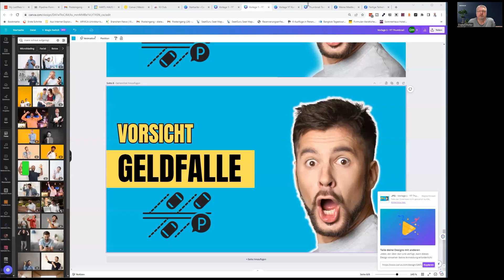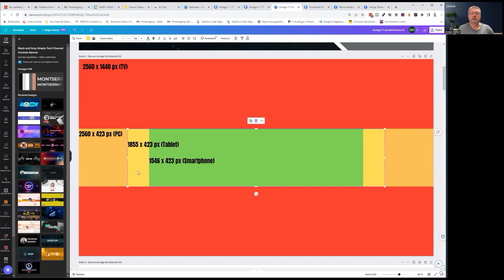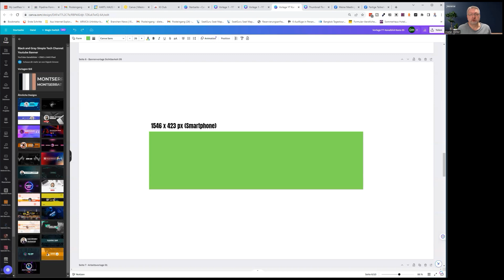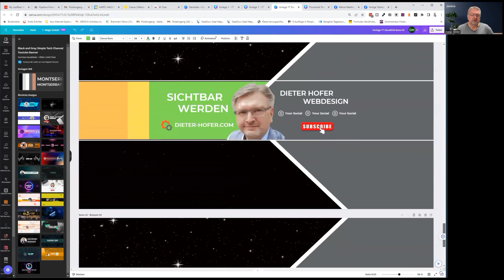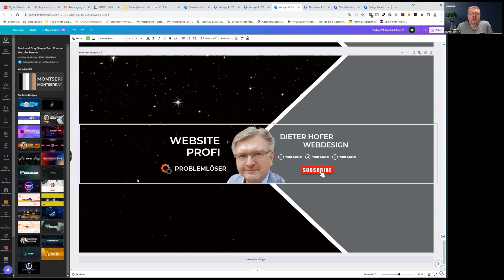YouTube Kanalbanner ❎ mit Canva erstellen (ganz einfach)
In diesem Video erfährst Du, wie Du ganz einfach ein Kanalbanner für Deinen Youtube Kanal erstellst.

Hier bekommst Du meine Vorlage YT Kanalbanner mit Canva einfach erstellen

Ein YouTube Kanalbanner ist das, was man oben auf seinem YouTube-Kanal sieht.
Es gibt spezifische Größenbeschränkungen für Kanalbanner auf verschiedenen Geräten.
Der wichtigste Bereich des Kanalbanners ist der, der auf Smartphones sichtbar ist.

Es ist wichtig, relevanten Inhalt in den sichtbaren Bereich des Kanalbanners einzufügen.
Das komplette Kanalbanner sollte optimiert werden, da es eine große Wirkung auf den Gesamteindruck hat.

Wichtige Punkte im Video:
🔍 Ein Kanalbanner ist das obere Bild auf einem YouTube-Kanal.
📱 Die wichtigsten Informationen sollten im Bereich sichtbar sein, der auf Smartphones angezeigt wird.
📐 Es gibt bestimmte Größenanforderungen für Kanalbanner auf verschiedenen Geräten.
🖥️ Das komplette Kanalbanner sollte optimiert werden, da es auch auf Fernsehgeräten betrachtet wird.
💻 Eine Vorlage für das Kanalbanner kann verwendet werden, um den Aufbau zu erleichtern.

Weitere Videos zum Thema Canva

🆓 Hier bekommst Du Zugang zu eBooks und Ratgebern von mir